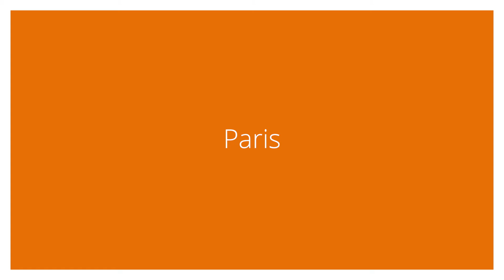Annonce de la conférence du professeur Gilbert Deray - 03 décembre 2019 (Paris)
On a longtemps pensé que « tout était écrit » dans notre ADN, et que l’on ne pouvait échapper à notre destin génétique. Mais, depuis quelques années, l’épigénétique prouve que nos comportements, notre mode de vie, notre environnement, ont un rôle primordial dans l’expression de certains gènes que l’on pensait déterminants dans l’apparition de maladies. Nous pouvons agir positivement sur nos gènes !

Dans sa conférence du 03 décembre 2019 (Auditorium MACIF, Paris), le Professeur Gilbert Deray expliquera que la solution est en nous et livrera des solutions concrètes, faciles à appliquer au quotidien, pour nous protéger, y compris des effets du vieillissement, et mieux nous soigner. Il nous dira que rien n’est figé ! Ce point de vue innovant nous rend pleinement acteurs de notre santé.